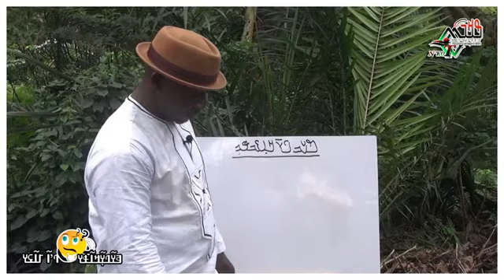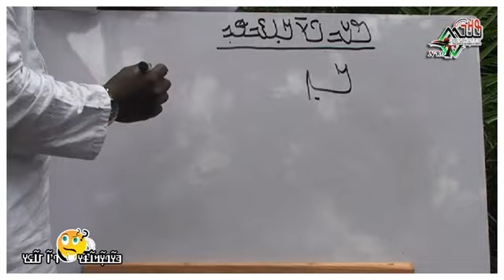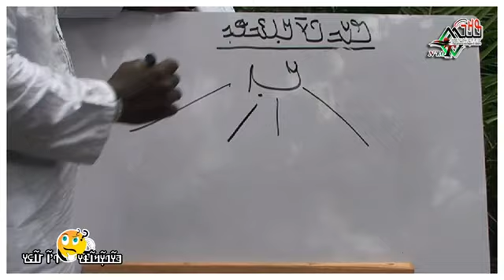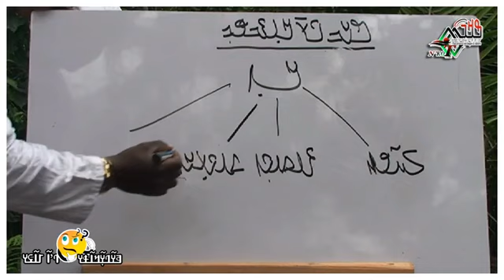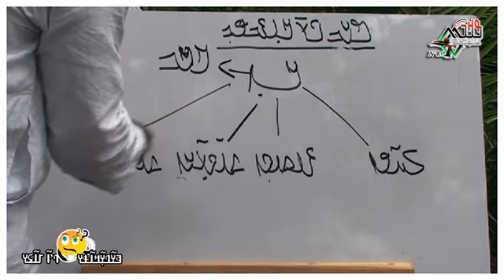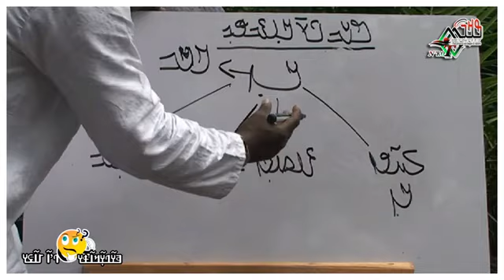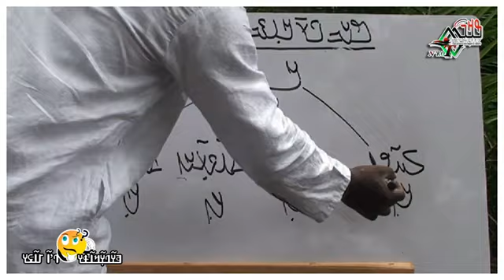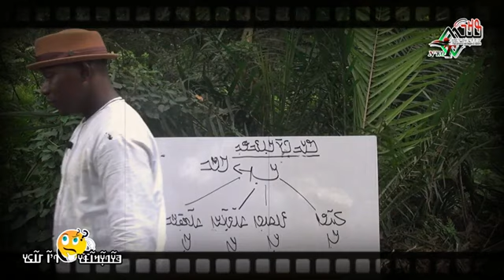ߒߞߏ ߞߊ߲ ߣߌ߫ ߞߊ߲ߓߏߟߏ߲ ߘߊ߲߬ߝߙߊ߬ߓߐ